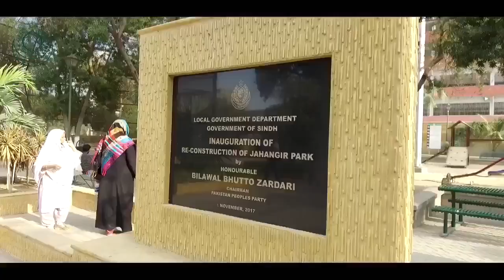Senator Murtaza WahabJahangir Park in the heart of old Karachi has been transformed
Senator Murtaza Wahab
Jahangir Park in the heart of old Karachi has been transformed into a beautiful garden by Sindh Govt. The best thing about the garden is that it has preserved the old trees &amp; structure to utilise them as Aviary &amp; a small library Sindh Govt Environment